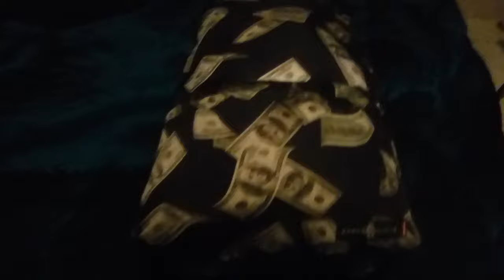Heading to California to see my grandparents tomorrow!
We are going to California today at 9pm July 9th and I will be making some videos and also my dad bought 2 batteries for my GoPro!
A Perez